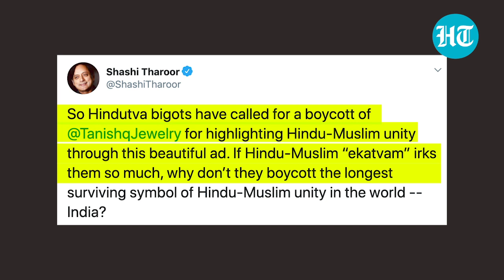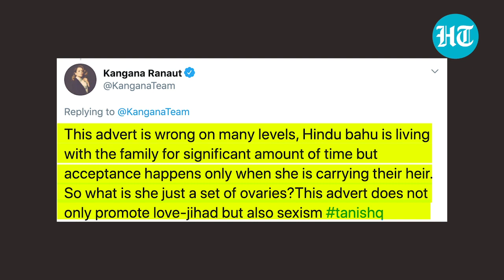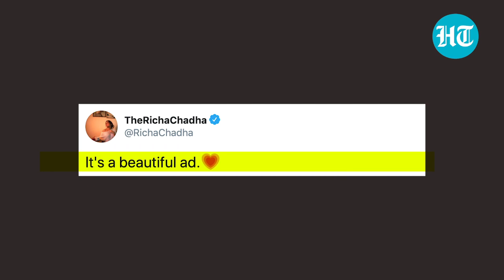Tanishq ad row: Watch what Shashi Tharoor, Kangana Ranaut & others said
Jewellery brand Tanishq has pulled its ad off air for ‘Ekatvam’ jewellery line after the advertisement was viciously trolled on social media. The advertisement showed a Muslim family celebrating a traditional South Indian baby shower for their pregnant daughter-in-law. The 45-second advertisement had divided social media into two camps. Some people targeted the ad saying it promoted love jihad while others condemned those who demanded boycott of the advertisement. Among political leaders, Congress MP Shashi Tharoor and Cong leader Abhishek Singhvi slammed those who called for the advertisement’s boycott. Bollywood actors also shared their views on the advertisement. Kangana Ranaut claimed that the ad glorified ‘love jihad and sexism’.